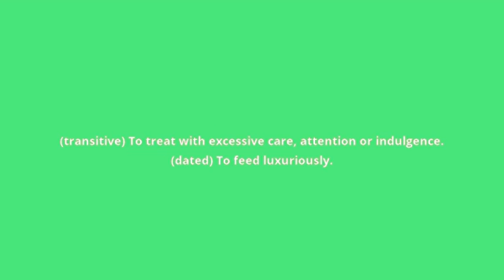what is the meaning of pamper